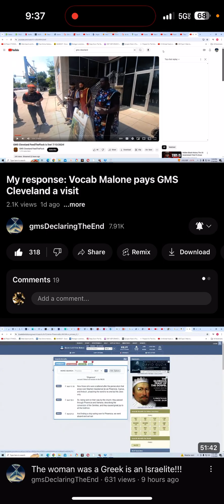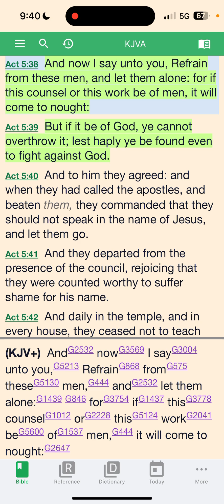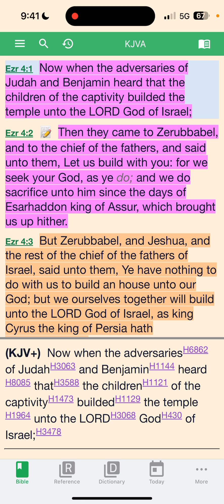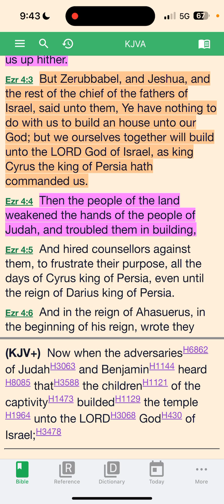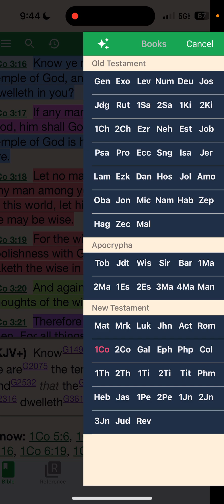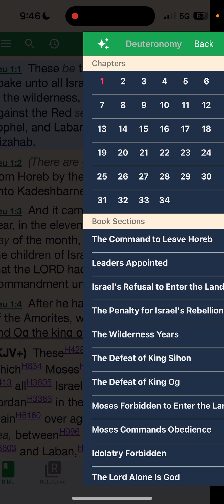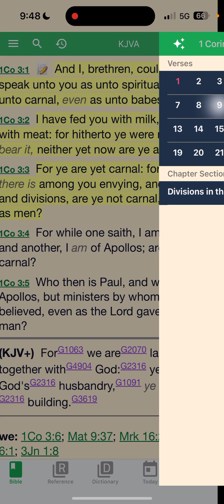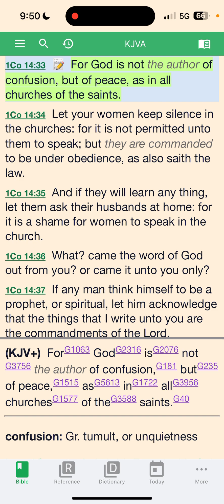They want to frustrate the building